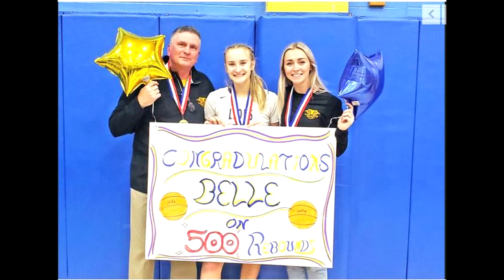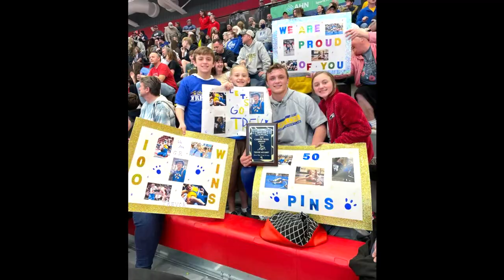Announcements 3 7 22